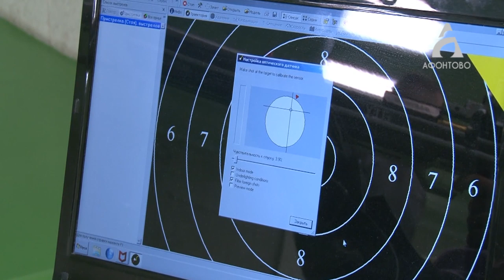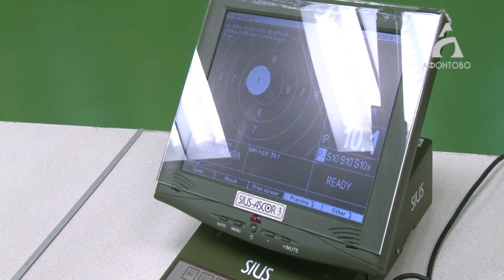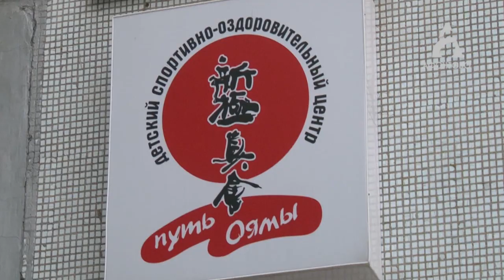Афонтово Спорт 17.12.19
Антон Соркин съездил в гости к чемпиону мира по киокушинкай карате Назару Насирову.

28-летний красноярец стал лучшим на IV чемпионата мира по киокусинкай (KWU) до 90 килограммов, в котором участвовали 239 спортсменов из 45 стран.